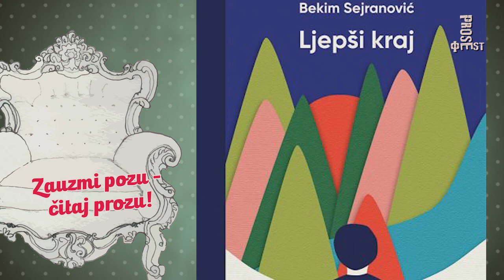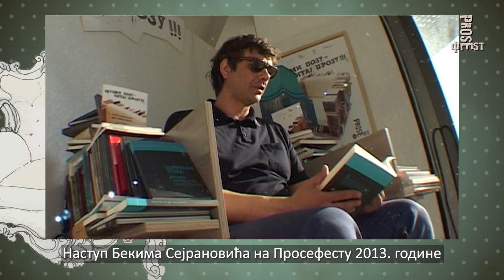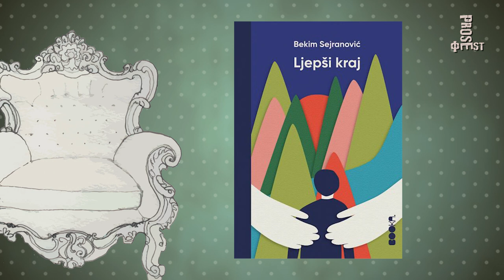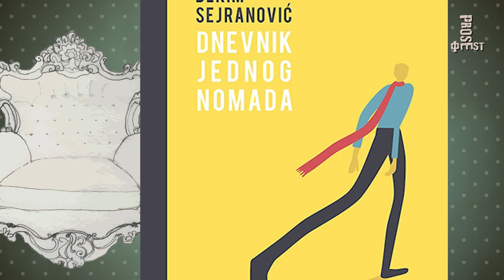У сусрет ПРОЗЕФЕСТУ 2020: Све сеобе Бекима Сејрановића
У сусрет „Прозефесту“
СВЕ СЕОБЕ БЕКИМА СЕЈРАНОВИЋА
Учествују:
Ђорђе Деспић, Срђан Срдић, Драган Бабић
Уводни програм 14, Међународног фестивала прозе - ПРОЗЕФЕСТА посвећен је недавно преминулом писцу из Босне и Херцеговине Бекиму Сејрановићу. Имали смо част да га угостимо на нашем фестивалу 2013. године.